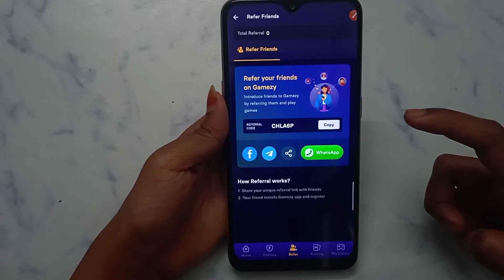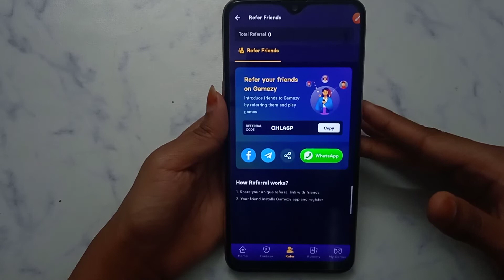How to check REFERRAL CODE in Gamezy | referral code kaise nikale